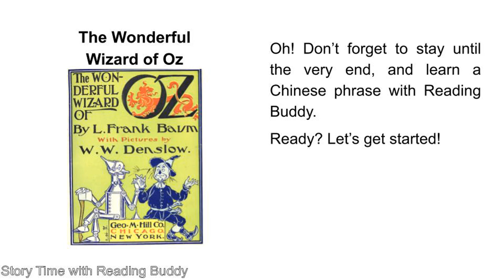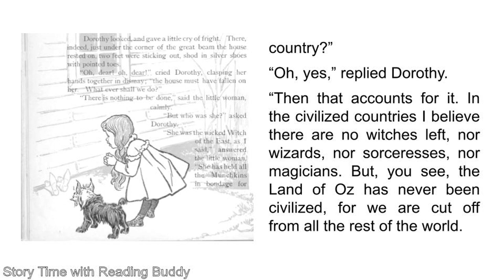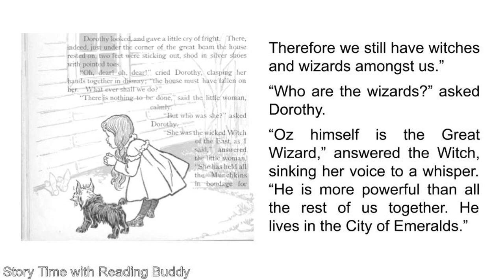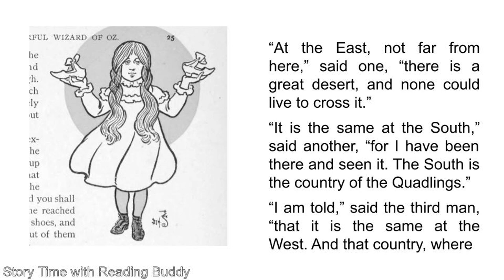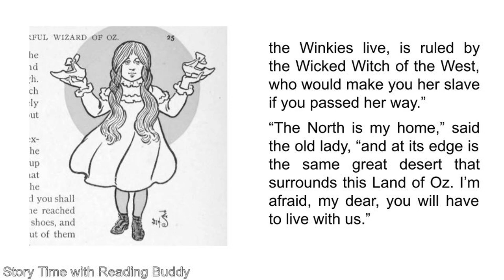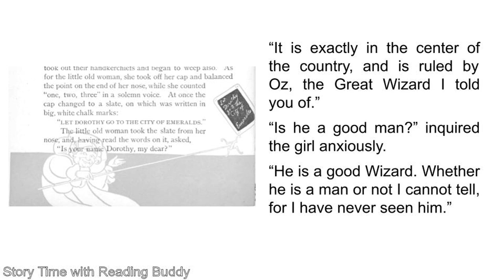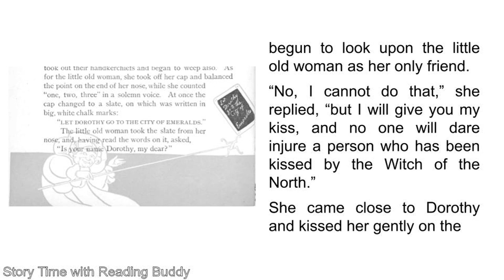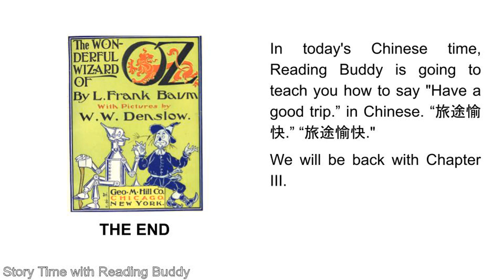The Wonderful Wizard of Oz | Chapter II: The Council with the Munchkins | Part II | Frank Baum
In this immersive audiobook, we are bringing you the second half of Chapter II of The Wonderful Wizard of Oz, written by Frank Baum.

🎧Listen for free on: Anchor | Spotify | Apple Podcast | Google Podcast | Amazon Music | iHeartRadio | Pocket Casts 👇

-- About Story Time --
Hear kid-friendly retellings of fairy tales and classic stories in this sound- and music-rich children’s story channel. Reading Buddy and her family perform an immersive audiobook every Monday. Story Time is safe for kids of all ages and perfect for promoting creativity anytime when the grown-ups need a break from the little ones! Each episode ends with one conversational Chinese phrase that inspires young listeners’ interest in learning a second language. Non-native English speakers will also find these engaging stories ideal for immersing children in English literature at a young age.

Submit your favorite classic children’s story in the comment section for a chance to hear your name, country and favorite story being featured in a future episode!